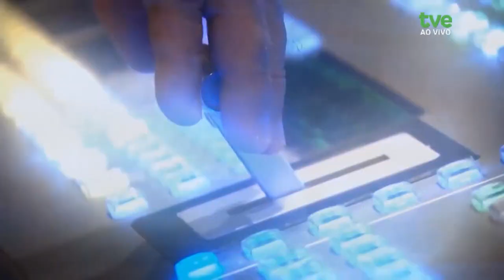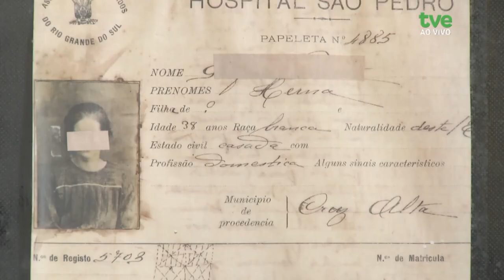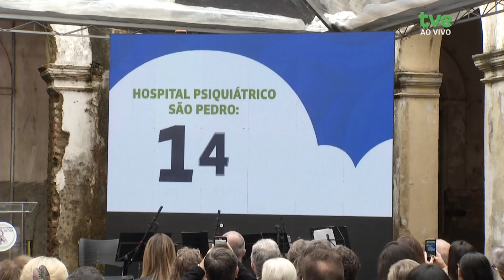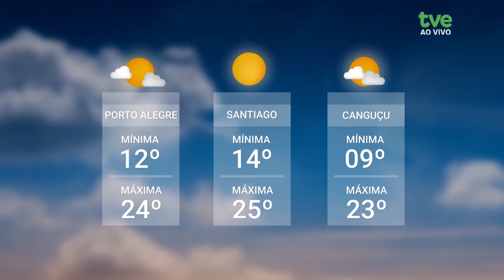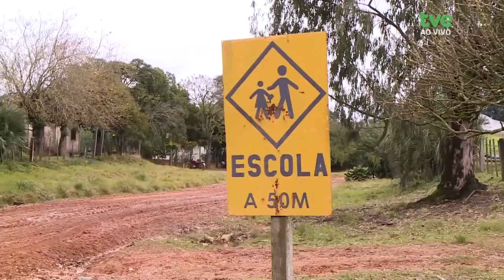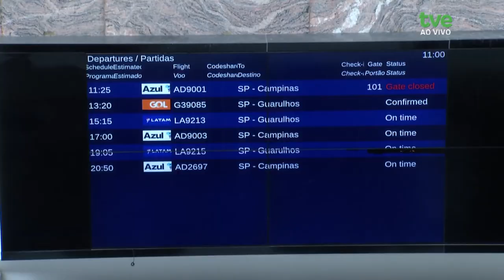Redação TVE 18/07/2024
00:43 O telejornal começa falando sobre o Hospital Psiquiátrico São Pedro, que completou 140 anos no dia 29 de junho. Localizado no bairro Partenon, em Porto Alegre, o São Pedro, que já abrigou milhares de residentes, hoje tem apenas um.
06:27 Neste mês, a prefeitura da capital definiu as empresas que atuarão junto ao Departamento Municipal de Água e Esgotos nos primeiros projetos do sistema de proteção contra cheias do município, colaborando nos estudos das estações de bombeamento de águas pluviais e dos diques. Sobre isso o diretor do Dmae,  Maurício Loss, dá entrevista.
12:44 A previsão do tempo se confirmando será comemorada por muita gente que precisa de tempo seco aqui no estado. Entre eles, moradores da zona rural de Cachoeira do Sul, na região central. A reportagem é da TV Cachoeira.
18:15 O terminal de passageiros do aeroporto salgado Filho voltou a realizar os procedimentos de embarque e desembarque de passageiros e, em outubro, será reaberto para voos, com 50 chegadas e partidas diárias. Sobre o assunto Vitor Almeida, vice-presidente de Relações Institucionais da Associação Brasileira de Agências de viagens no RS, está no estúdio.